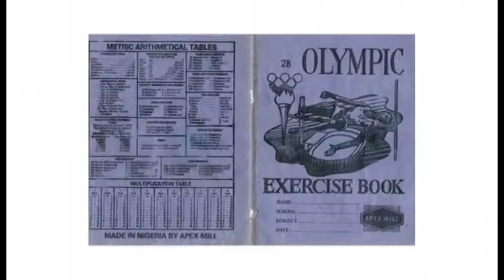trailer for 90gogoro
This video is about trailer for 90gogoro